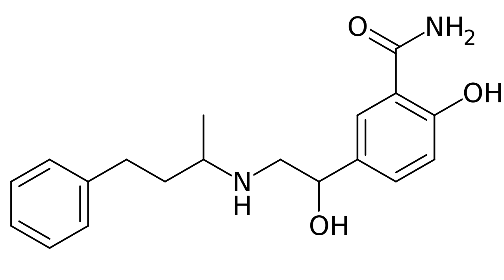Labetalol | Wikipedia audio article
This is an audio version of the Wikipedia Article:
Labetalol

SUMMARY
Labetalol is a medication used to treat high blood pressure. It can be given intravenously in severe hypertensive situations, or by mouth for long term hypertension management. Its dose and use is limited by its main side effect—postural hypotension, where there is a substantial drop in blood pressure when standing up.Labetalol's dual alpha and beta adrenergic antagonism has different physiological effects in short- and long-term situations. In short-term, acute situations, labetalol decreases blood pressure by decreasing systemic vascular resistance with little effect on stroke volume, heart rate and cardiac output. During long-term use, labetalol can reduce heart rate during exercise while maintaining cardiac output by an increase in stroke volume.